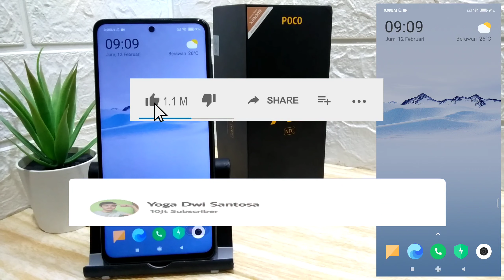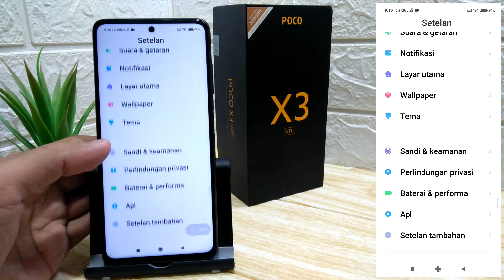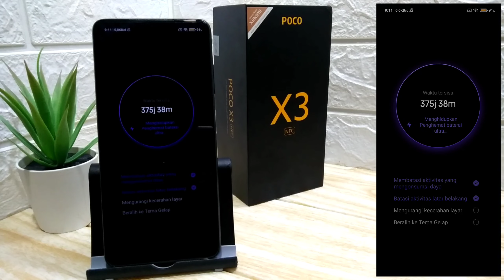Cara Mengaktifkan Fitur Ultra Hemat Baterai Poco X3 Nfc